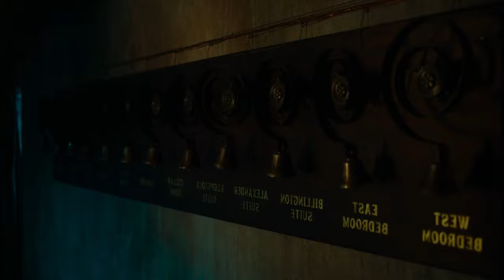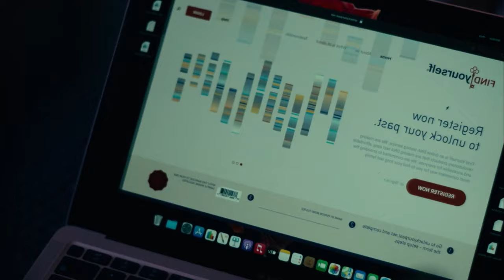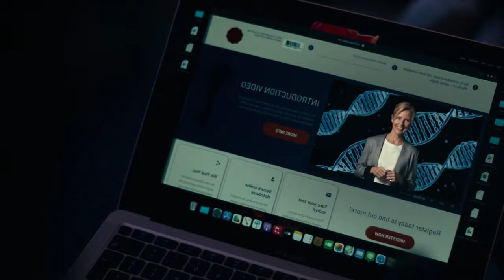The Invitation (2022) | Hollywood Movies Explanation & Review in Tamil | TAMIL VOCAL CANDY | meenu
SHORT